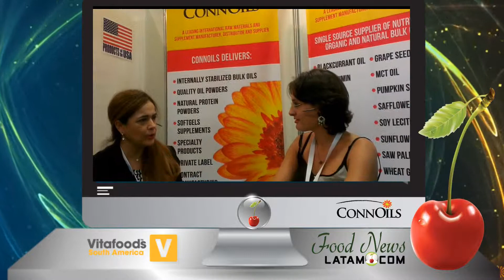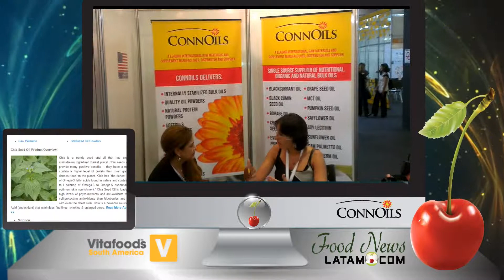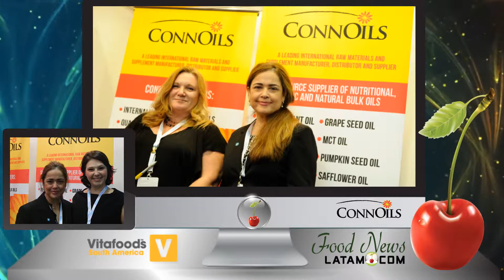Entrevista a Elizabeth Cambar-Roney de Connoils LLC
Elizabeth Cambar-Roney es  International Sales Manager en Connoils.
Connoils es un fabricante y distribuidor mundial de aceites a granel, estabilizadores naturales, orgánicos y de alta calidad nutricional, polvos, cápsulas blandas e ingredientes especiales,

CONNOils es su proveedor de fuente única! especialmente en productos clave como la borraja, MCT, salvado de arroz, Grosellero Negro, coco y aceites de semilla de uva y polvos.

En la entrevista  Elizabeth nos cuenta como CONNOils amplia su mercado con una gran presencia internacional.